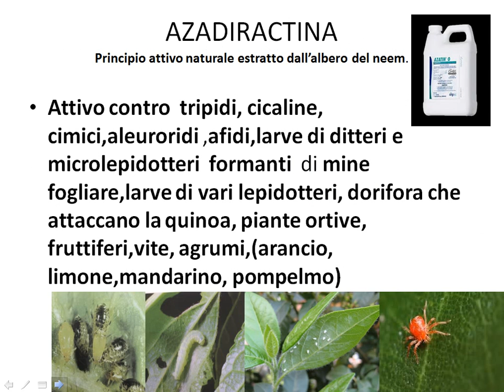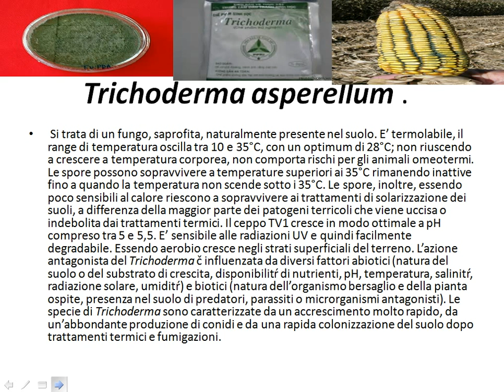Difesa fitosanitaria in produzione integrata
Per lotta microbiologica s'intende l'impiego di organismi(virus, funghi,bacteri e lieviti) nella dfesa delle piante contro parassiti animali e vegetali.
Nelle lotta integrata, si usa anche prodotti naturali di origine vegetale e minerale, con  azione prevalente e diversa.
 Dalele mi piace. grazie